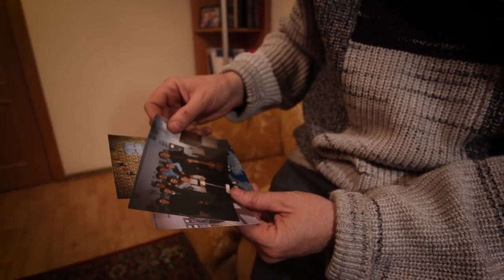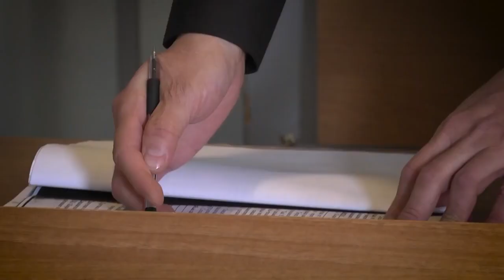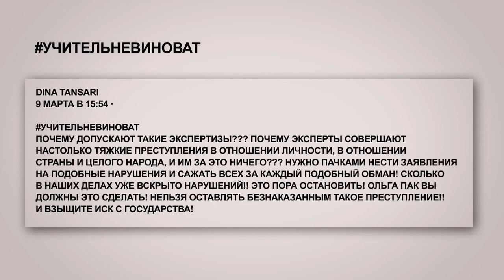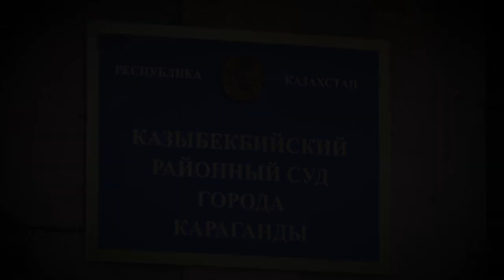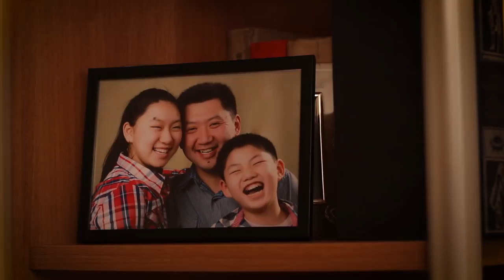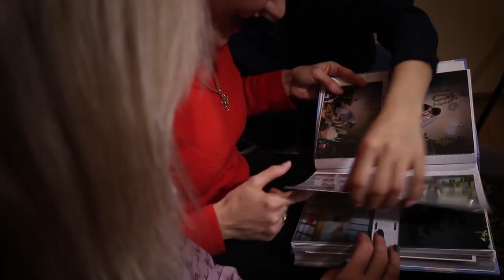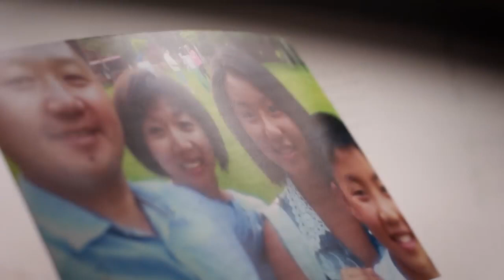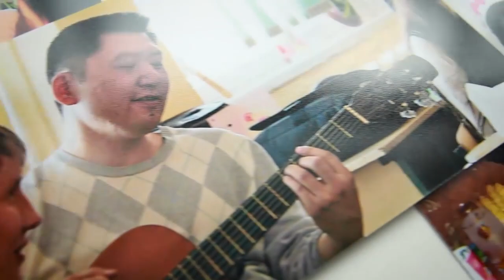ВЭКС. Дело учителя Юрия Пака в документальном фильме Vласти.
VEKS. The case of the teacher Yuri Pak in the documentary film Vlast.
Учителя физики Юрия Пака в октябре 2016 года осудили на два года лишения свободы за лже-терроризм. Приговор вызвал широкий общественный резонанс. Независимая экспертиза опровергала причастность педагога к звонку. Юрий Пак отбывал наказание в колонии общего режима в Карагандинской области. 1 июня 2017 года не отбытая часть наказания была  заменена штрафом. Во время суда Юрий Пак  потерял свою  мать, а после выхода из колонии скончалась его жена, которая,  несмотря на смертельную болезнь,  боролась до конца за освобождение своего невиновного мужа.